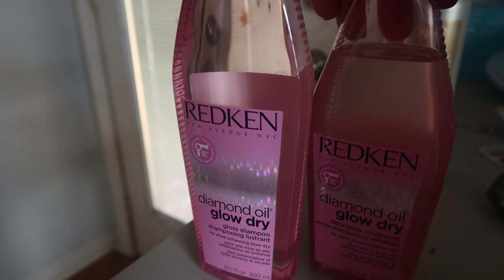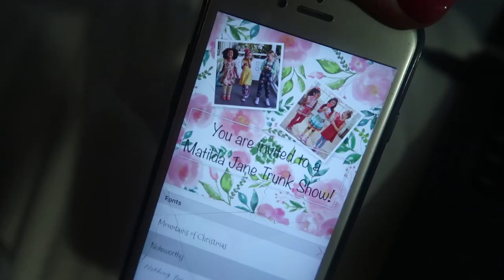HOW TO ORGANIZE YOUR ROOM! • DAILY VLOG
Song: Fly [Top Shelf Sounds Release]